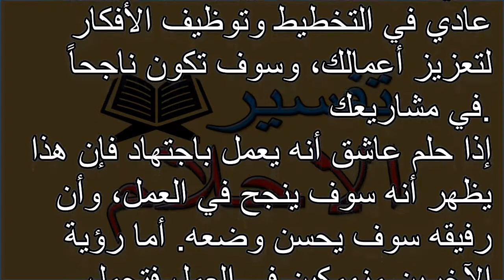تفسير الاحلام اجتهاد Tafsir al ahlam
تفسير,
ابن سيرين,
تفسير احلام ابن سيرين,
تفسير حلم,
تفسير الاحلام للامام الصادق,
مفسر الاحلام,